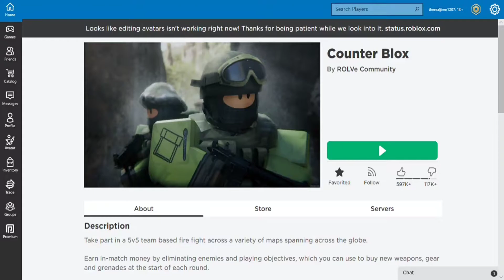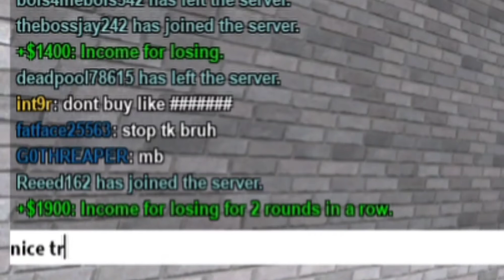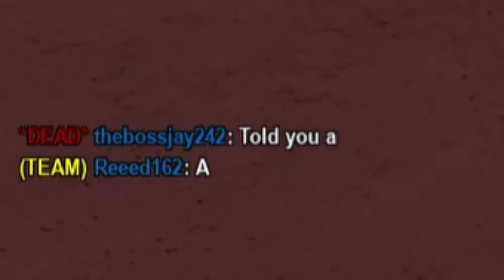csgo roblox cuz I'm bored 🤷‍♂️ (counter blox)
yee i own no music duhh dis my discord btw its epicccc